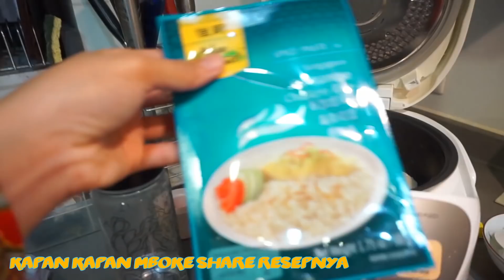MBOKE PENGIN AJAK ANAK MAJIKAN KE SAWAH DI INDONESIA BIAR BEBAS BERKEBUN